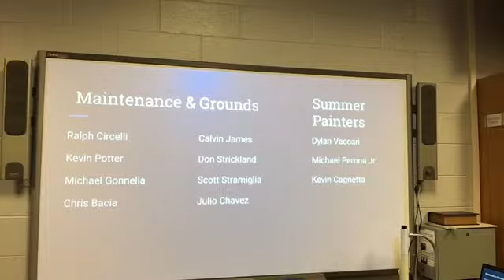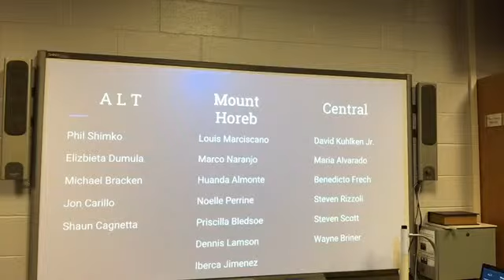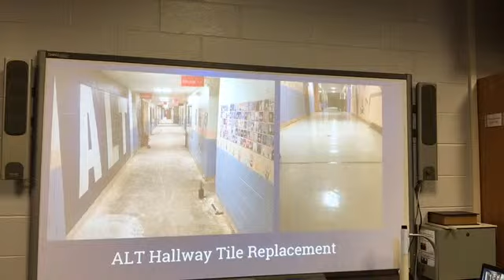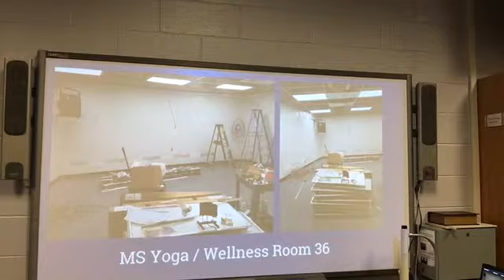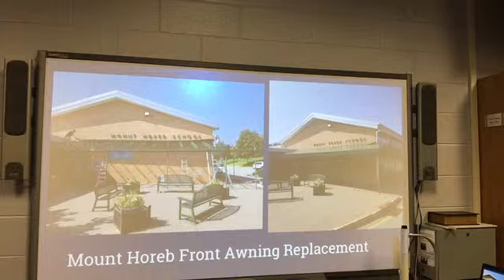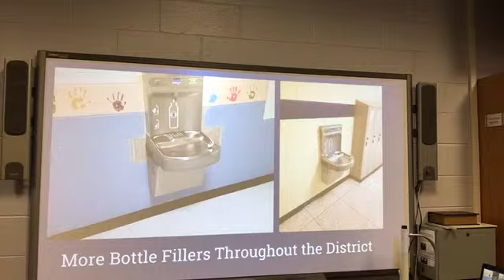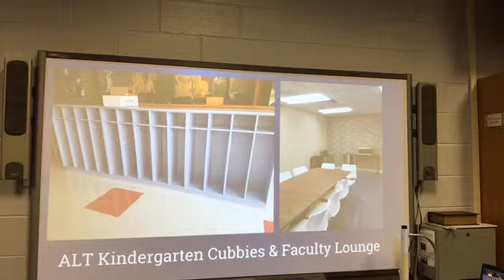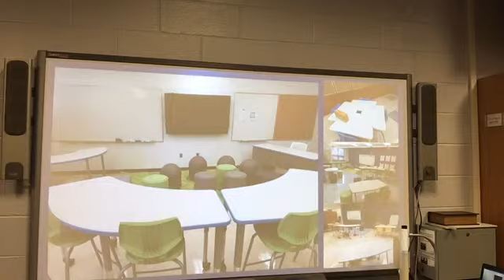Board Meeting: Buildings and Grounds Presentation